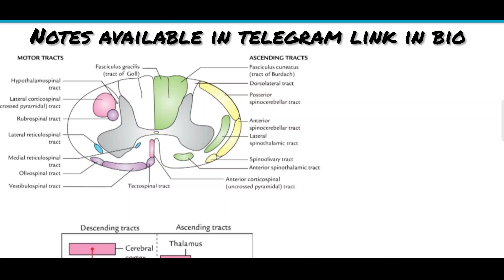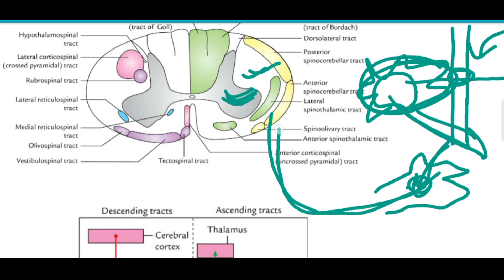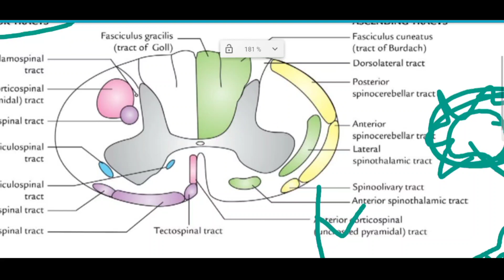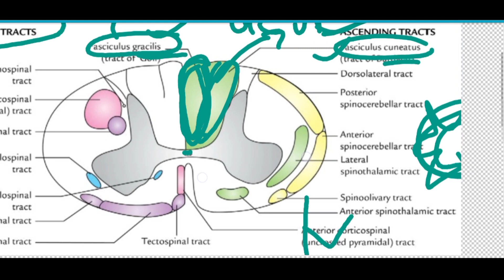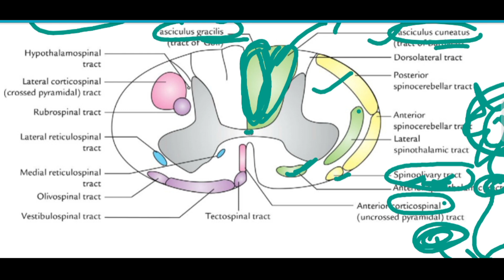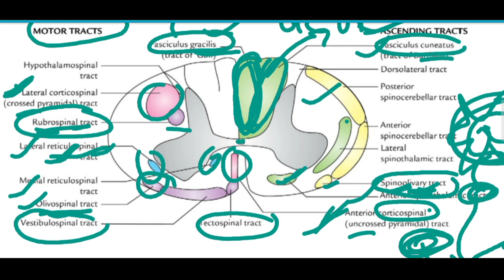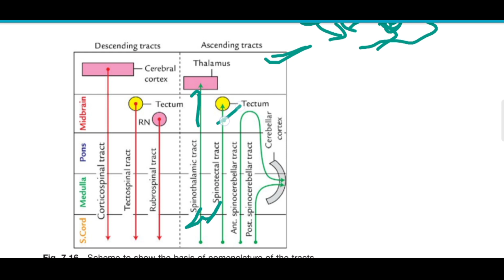Ascending and Descending tracts Anatomy 3D | Last minute Exam Series | Neuroanatomy